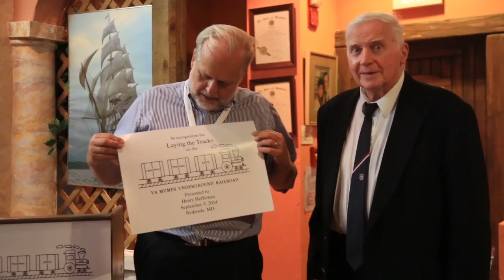Henry Heffernan URR 2014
Henry Heffernan at the Sep. 3, 2014 MUMPS Underground Railroad banquet, being awarded an award fro "Laying the tracks on the Underground Railroad" which became the group that created the VA VistA Electronic Health Record System.  Held at the Positano Restaurant, Bethesda, MD.  Videography by Joseph Dal Molin, editing by Tom Munnecke.  A longer oral history of the VistA system by Henry Heffernan is available